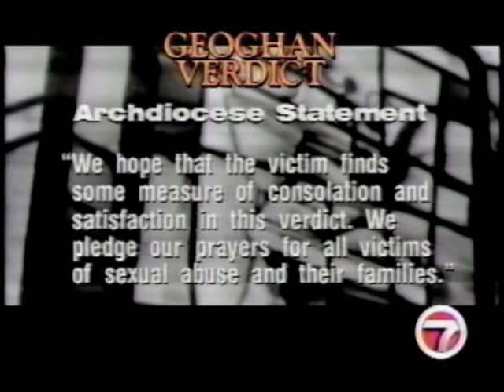Jan 2002 Boston Priest John Geoghan Found Guilty of Child Sexual Assault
Boston's WHDH-TV 7 reports on the guilty vedict in the trial against serial child-molesting priest John Geoghan. Included in the report are reactions from one of the priest's child victims and a mother of other victims.